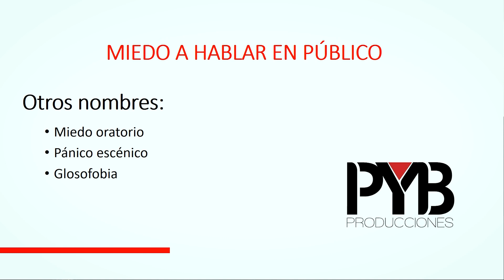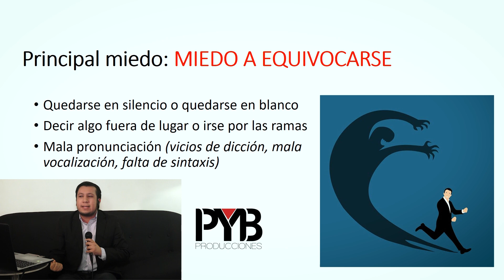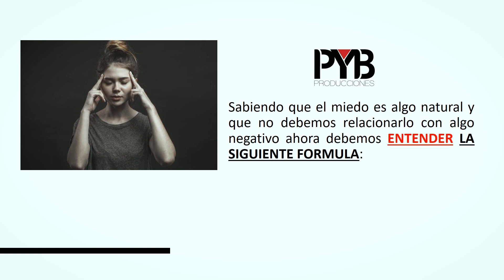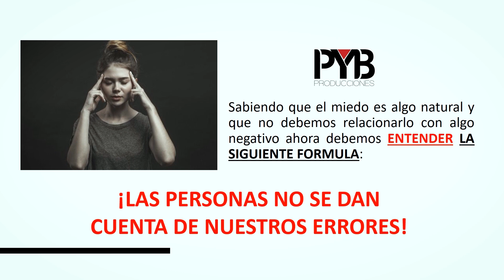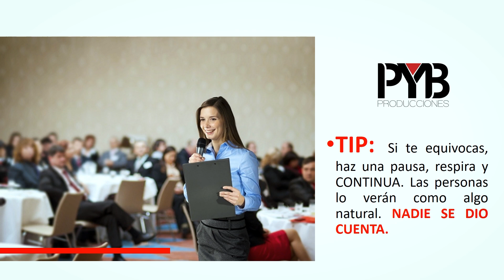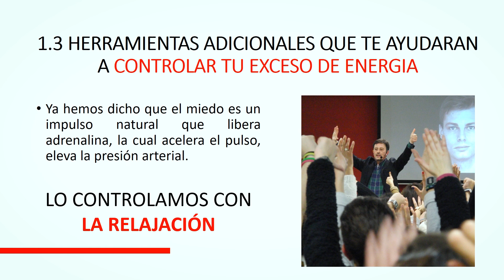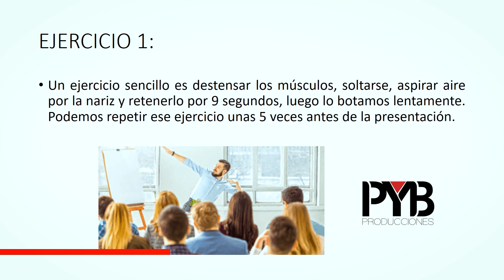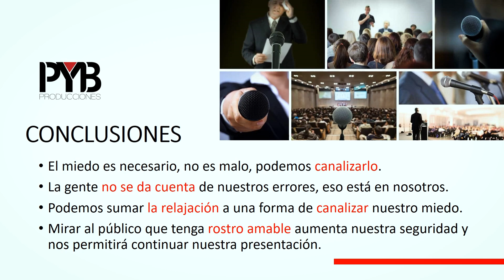Curso de ORATORIA: ¿Cómo hablar en publico y controlar el miedo escénico? ✅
Curso de oratoria para principiantes y estudiantes de este arte para hablar en público.
En este curso gratis de Oratoria aprenderás a:
- Controlar tu miedo escénico
- Técnicas de relajación
- Como improvisar ante el publico

jesusmorales.oficial

Este curso fue parte de la transmisión en VIVO realizado por PyB Producciones:

Recuerda:  "COMPARTE, porque el conocimiento debe llegar a todos" .

Oratoria en linea